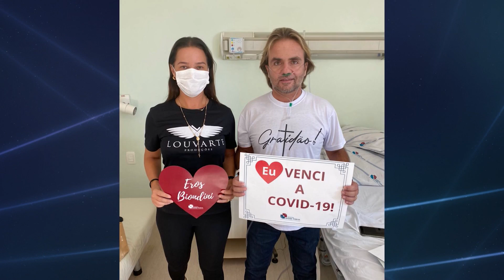Cantor católico vence a Covid-19 pela fé e misericórdia de Deus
A fé tem sido suporte pra muita gente que enfrenta a Covid. A história que vamos contar é de alguém que fez a experiência com a misericórdia de Deus num leito de hospital.

Reportagem de Elaine Santos

Imagens de Genilson Pacetti, TVCN e arquivo pessoal